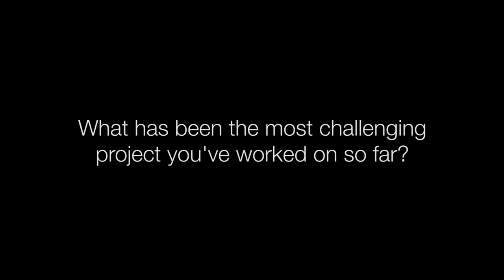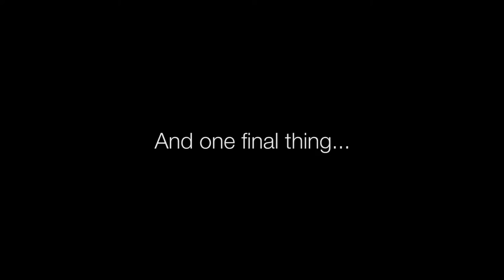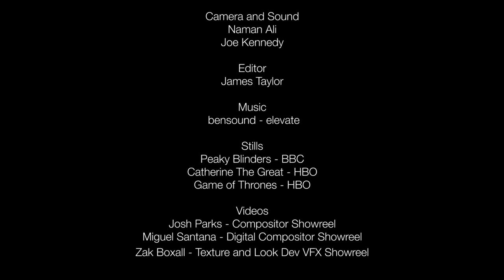The Industry Interviews: Josh Parks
Kicking off our series of short interviews with industry professionals within the world of VFX.

We were lucky to have in Senior Compositor, Josh Parks. Come in and give masterclass sessions to our level 6 students. Josh is currently working at MPC Advertising, Josh is a seasoned pro having worked at various companies such as ILM, DNEG, MPC, to name just a few.

Have a watch of the video to see what Josh had to say about the VFX industry and what tips he has for the next generation.